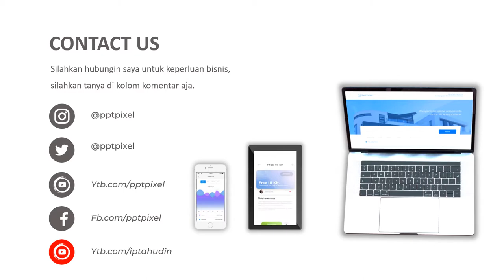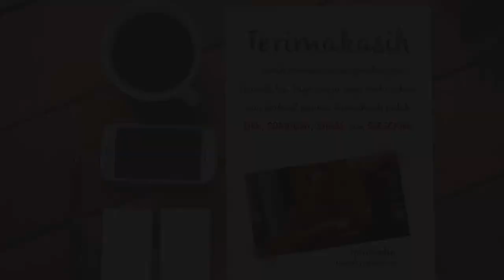video promosi online shop, iklan makanan, promosi produk